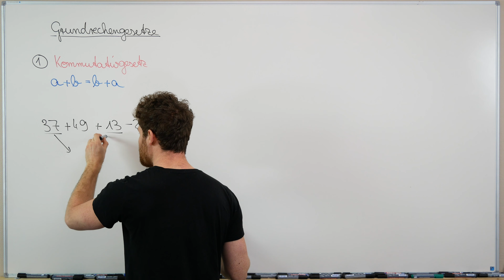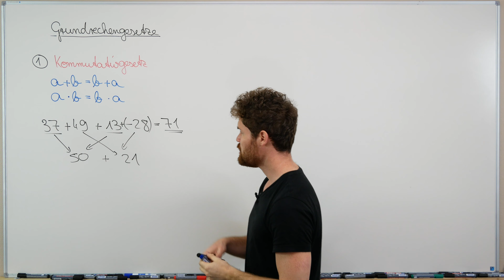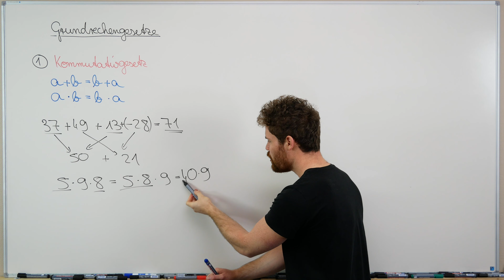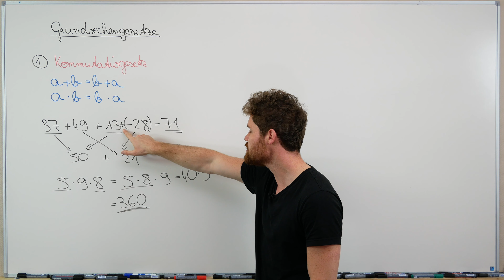Kommutativgesetz, Rechengesetze, Grundlagen Rechnen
Das Kommutativgesetz besagt, dass Vertauschung erlaubt ist und zum selben Ergebnis führt. Bei den Grundrechenarten ist das bei der Addition und der Multiplikation der Fall.

THEMENKURSE

MODULKURSE

Mein Taschenrechner

Mein Tafelwerk

Möchtest du mich unterstützen?

Inhalt:
0:00 Kommutativgesetz
3:11